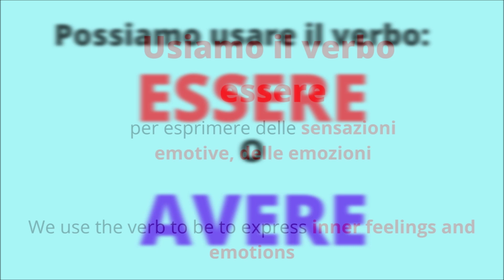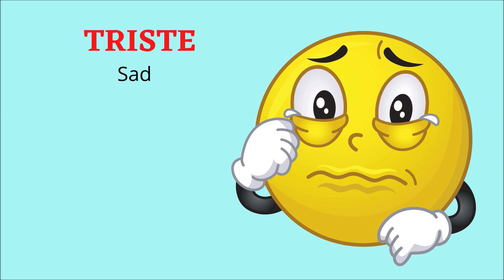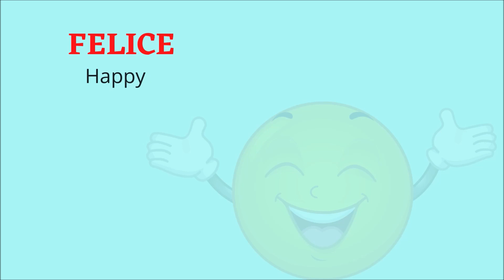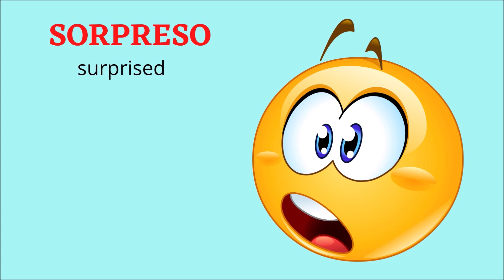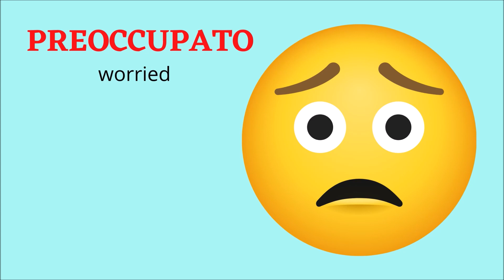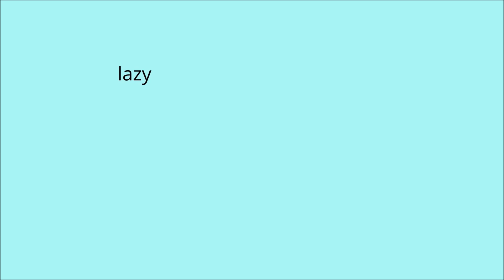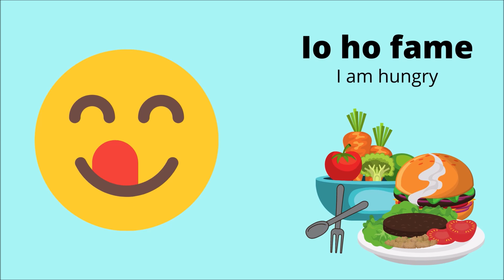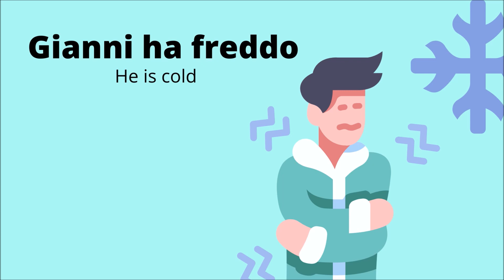ITALIAN VOCABULARY: FEELINGS AND EMOTIONS, VOCABOLI ITALIANI SENTIMENTI ED EMOZIONI, WITH EXAMPLES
In this new video you will learn how to express feelings and emotions. Listen and repeat new words. Watch the examples.
To express feelings and emotions in Italian we use the verb "TO BE" (verbo essere) or the verb "TO HAVE". You can use ESSERE to express inner feelings. Remember to use the feminine or masculine form of the different adjectives (watch the video for all the examples).
You can use AVERE to express needs and physical feelings.

In questo video imparerai come esprimere sentimenti ed emozioni in italiano. Ascolta e ripeti le parole nuove. Osserva gli esempi e ripeti.
Per esprimere sentimenti ed emozioni in italiano possiamo usare il verbo "ESSERE" oppure il verbo "AVERE". Possiamo utilizzare "essere" per esprimere sentimenti intimi. In questo caso dobbiamo fare attenzione all'uso del maschile e del femminile degli aggettivi (Nel video troverai gli esempi).
Possiamo usare il verbo AVERE per esprimere bisogni e sensazioni fisiche.